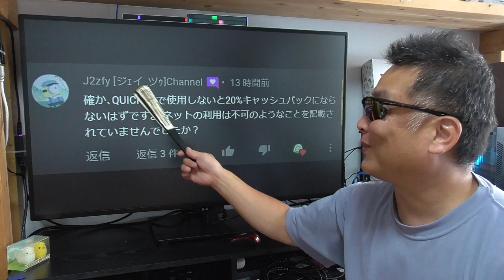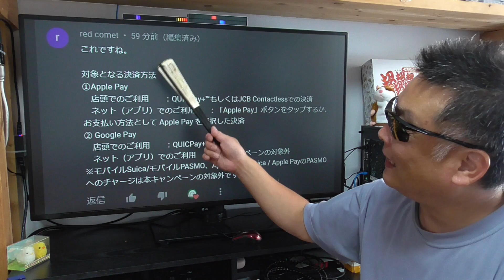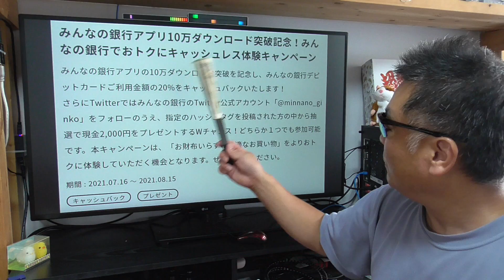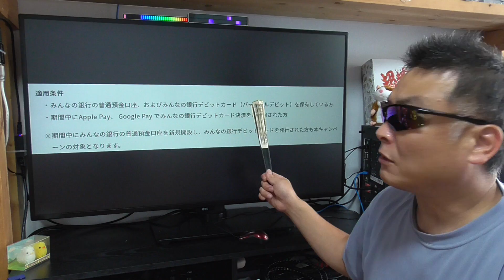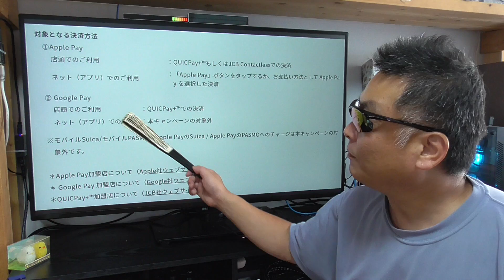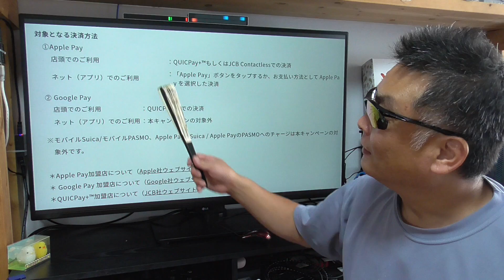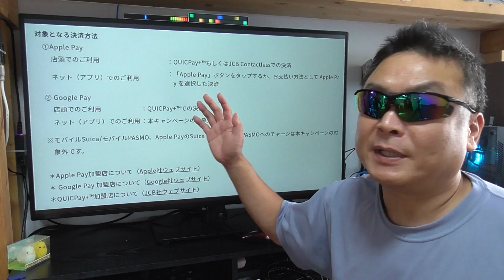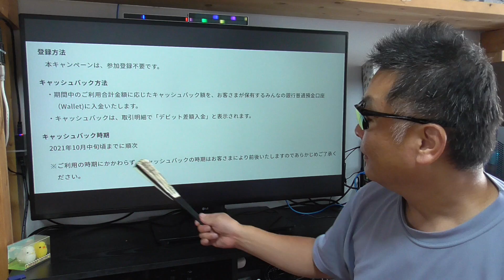みんなの銀行 20%還元キャンペーンでヘタこいた～！！！